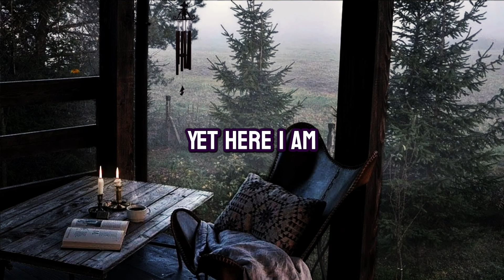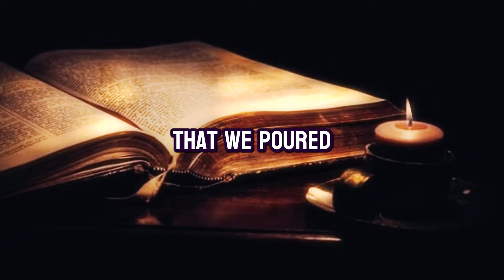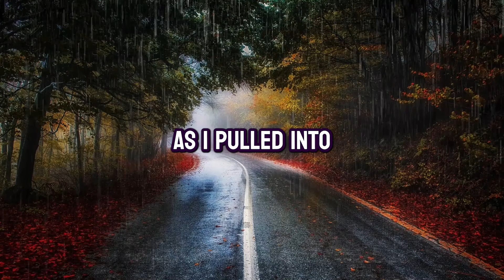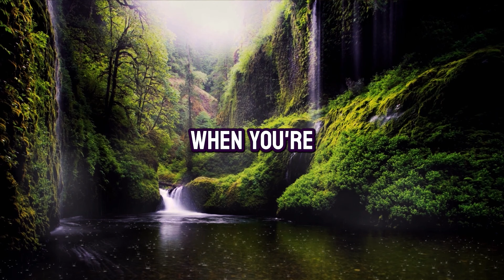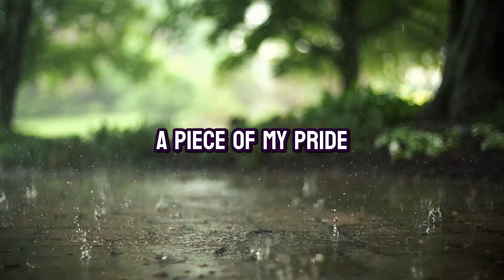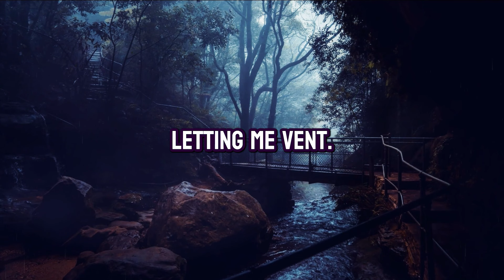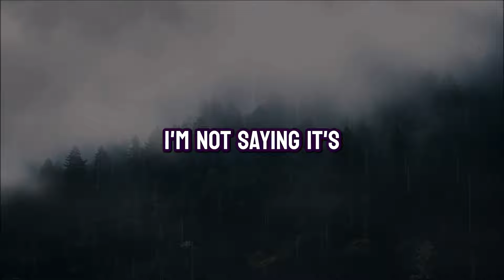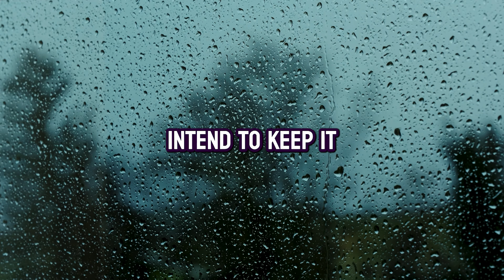I Caught My Wife Cheating After I Left My Gym Gear At Home. (Reddit Cheating Revenge)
➡️My Wife’s AP Was in My Kitchen, So I Slapped Him & Sent the Video to His Wife

➡️I Saw My Wife With Another Man At Our Son's Football Game So I Stepped In

In a gripping tale of betrayal and resilience, a husband's routine day turns into a whirlwind of emotions when he discovers his wife's infidelity with a local Instagram influencer. Returning home to retrieve forgotten gym items, he walks into a scenario that shatters his trust and the life he knew. Faced with a mix of apologies from his wife and an attempt at bribery from the influencer, he confronts the reality of his crumbling marriage. This story takes us on a journey through the initial shock and confrontation, to the protagonist's path toward healing and self-discovery. As he navigates the aftermath of the affair, we witness his struggles with anger, betrayal, and the daunting task of moving on. Offering a raw and honest perspective on love, loss, and the strength it takes to start anew, this narrative explores the complexities of the human heart and the power of resilience in the face of life's unexpected challenges.